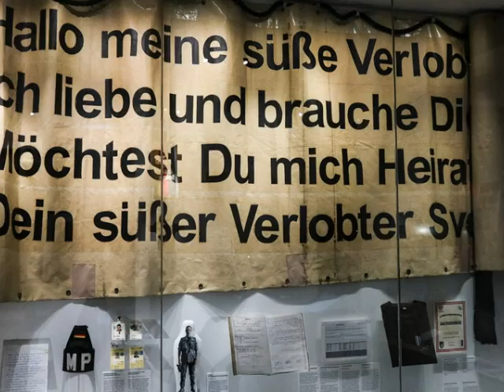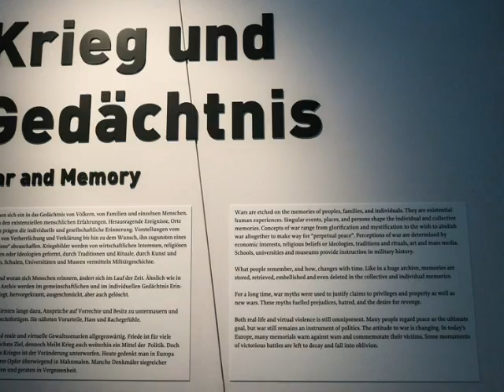Military-History Exhibition of German Bundeswehr in Dresden, Germany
Olbrichtpl. 2, 01099 Dresden